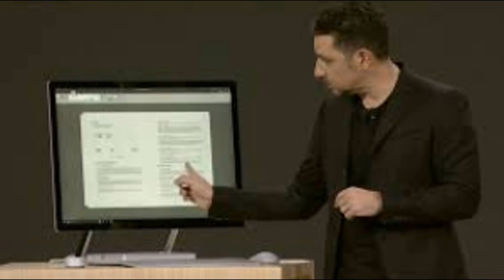Microsoft]The 8 biggest announcements from today's Microsoft event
Microsoft]The 8 biggest announcements from today's Microsoft event.Microsoft wants artists and content creators to want its products. The company unveiled multiple creative-minded products at its keynote today, including a major Windows 10 upgrade called the “Creators Update” and a gorgeous PC called the Surface Studio. It has 80 custom parts in its arm alone! Most of today's announcements were about advancing into the future, but Microsoft also stayed true to its roots with an update to Paint. We have all the highlights below.